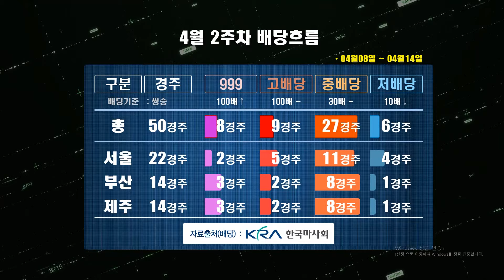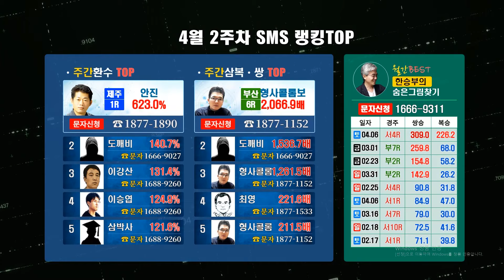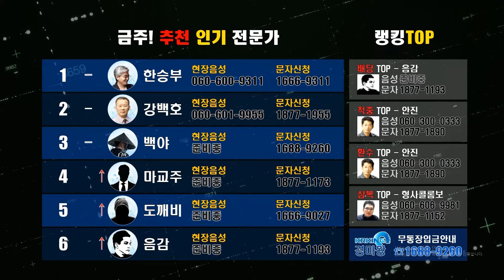[경마소식] 한주간의 경마이슈(SBS스포츠대상경주결과/ 고배당 best6 / 기수성적부터 조교사 성적까지!!)경마왕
4월2주차 경마 이슈~!! 한주간의 경마장 소식을 전합니다!!
고배당 BEST / 기수성적 / 조교사 성적